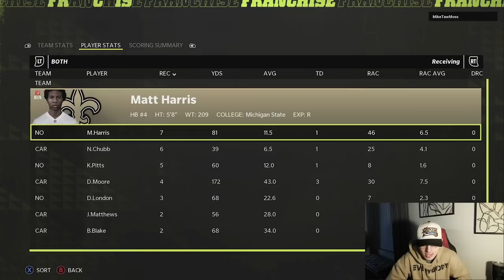TDBARRETT IS 11-0!! CAN WE BE THE FIRST TO BEAT HIM?! Panthers Franchise Ep. 27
We play TDBarrett's undefeated Saints!